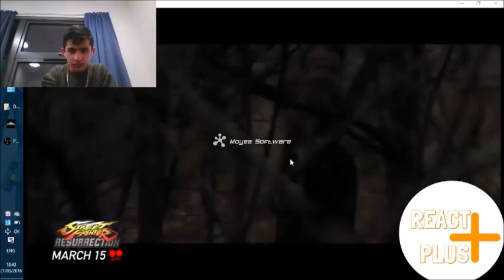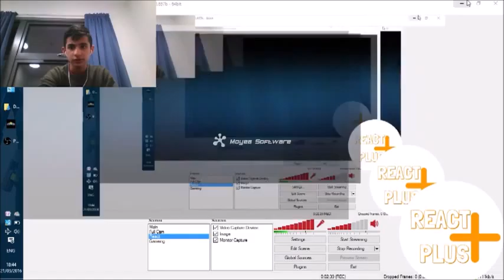ReactPLUS Streetfighter Resurection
Hey guys,
Today I am reacting to a video that my friend recommended to me